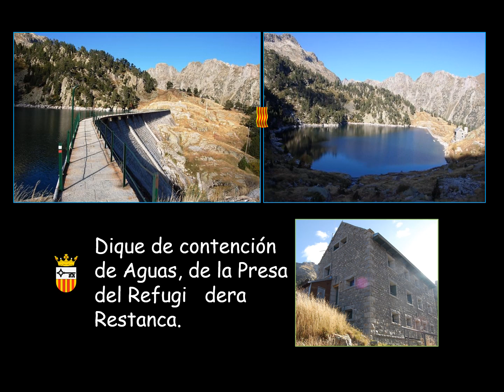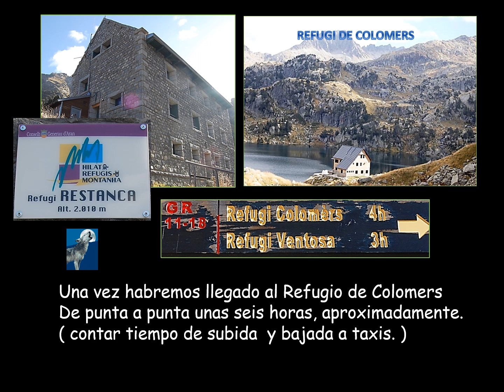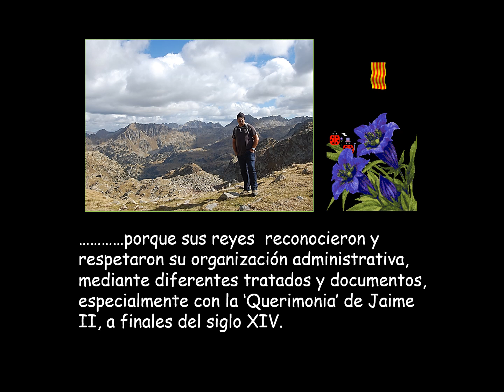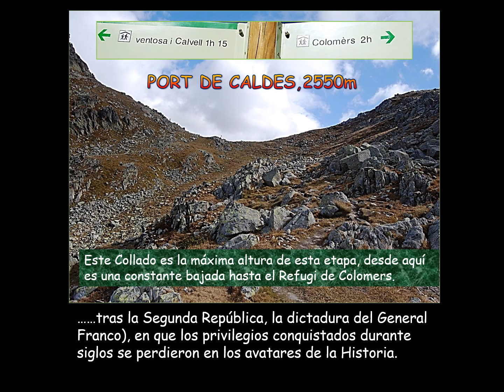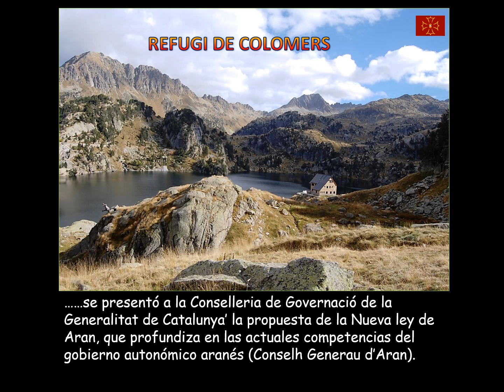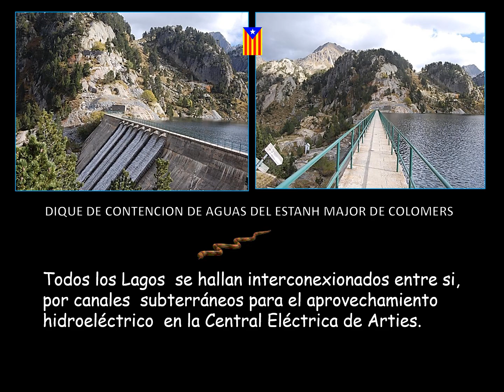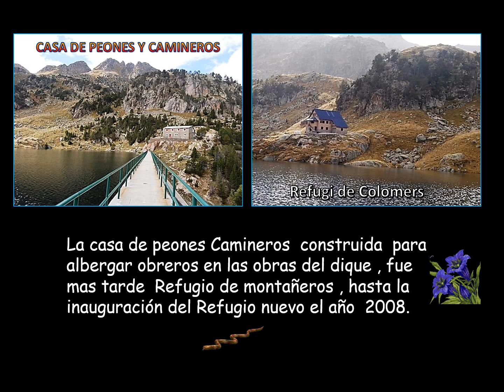Ref RESTANCA Ref COLOMERS VAL D'ÀRAN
El la Val d'Aran, Catalunya,  Lleida,  Pirineu , están ubicados estos dos refugios, la distancia entre ambos es de 16 kms   y seis horas,  incluido el tiempo que tienes que invertir en el inicio y en el final de etapa,  para poder  llegar a tu coche en taxi, ya que en esta zona  solo se permite transitar en taxis. si lo haces  en la época que lo hice yo..  puedes  acceder con tu propio vehículo. y ademas  no encontraras a nadie  en el recorrido.. Es una zona de mucha belleza,  muy lacustre lleno de lagos,  que si tienes la suerte de tener  un día de sol  lo vas a disfrutar muchísimo.,  no olvides que es  alta montaña  y que debes tener en cuenta el calzado, ropa  alimentos  y mapas,  o GPS adecuados para esta actividad. No ofrece ningún peligro. esta muy bien señalizado " trillado"  por la cantidad de gente que caminan  por estos lugares en el verano.. Los dos refugios están abiertos  , para tomarte  un refrigerio cuando acabes  y podrás charlar un poco con los guardias .. Lo comparto con todos los amantes de la Naturaleza en sus diversas sensibilidades..  Salut  per tothom..  gracies. Iñaki.